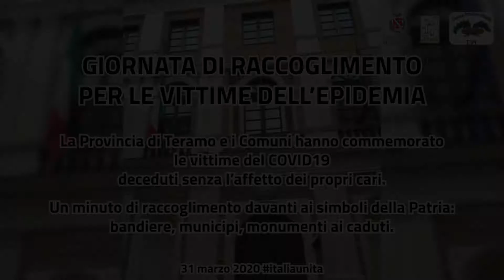Teramo per le vittime del coronavirus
Video realizzato con le immagini del minuto di raccoglimento davanti alle bandiere, ai municipi, ai monumenti ai caduti dei Sindaci e del Presidente della Provincia, Diego Di Bonaventura. In ricordo delle vittime dell'epidemia deceduti senza neanche il conforto dei propri cari. L'iniziativa è partira dall'Unione delle Province d'Italia e raccolta dall'Anci.